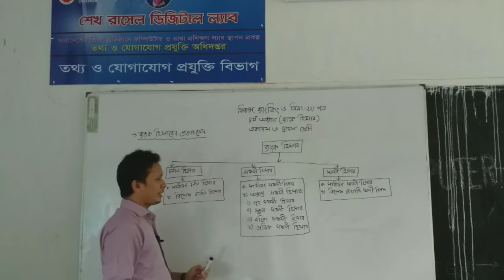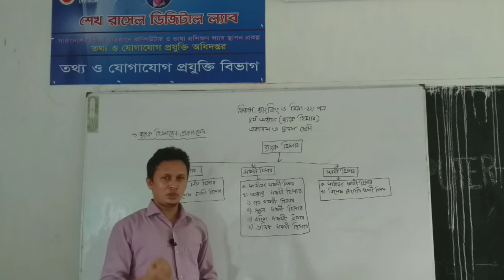ফিন্যান্স,ব্যাংকিং ও বিমা-২য় পত্র(একাদশ ও দ্বাদশ শ্রেণি)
৪র্থ অধ্যায়-(ব্যাংক হিসাবের প্রকারভেদ)